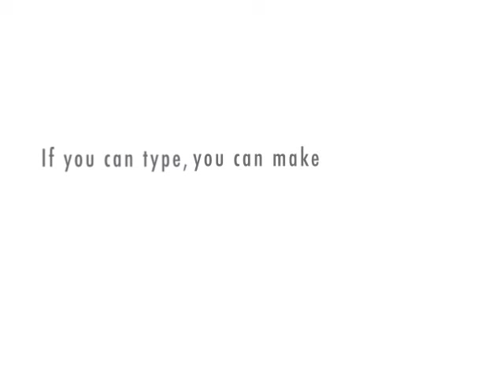tommy and a dumb girl part 2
part 2 picks off at the point in which the dumb girl just told tommy she is polish